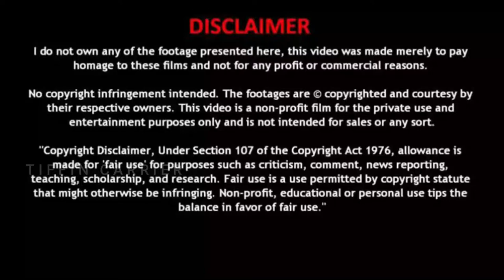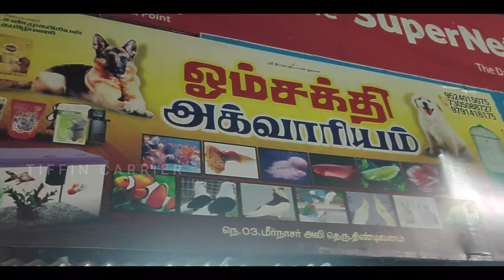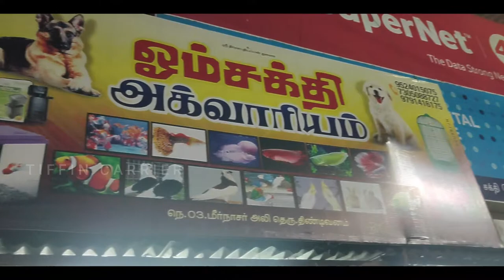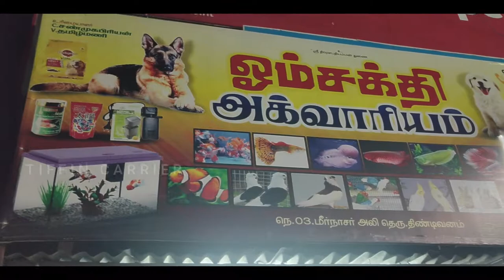How to Set a Fish Tank in your Home🐠🐟|எங்கள் வீட்டில் மீன் தொட்டி|Tiffin Carrier Fish Aquarium